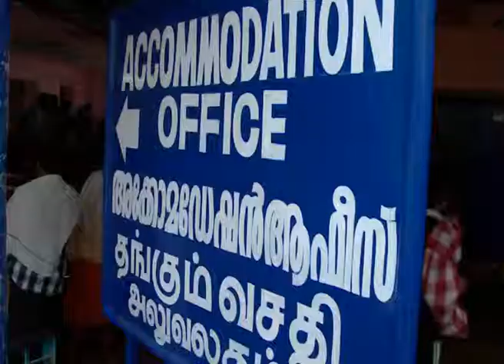sabarimala tv @ accomadation 2111 1100-2015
pankajakshan amrita -sabarimala tv @accomadation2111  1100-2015